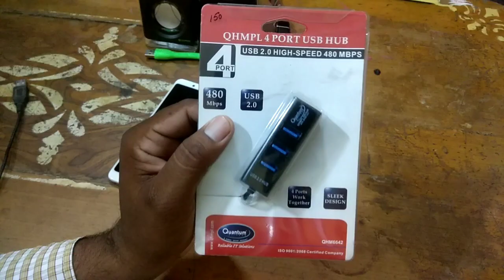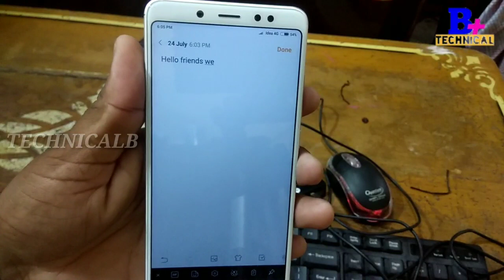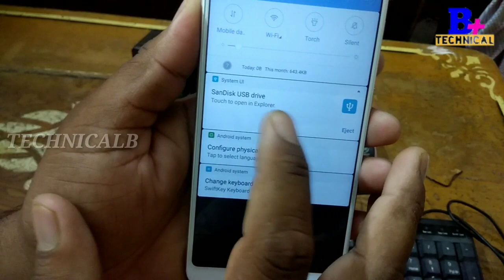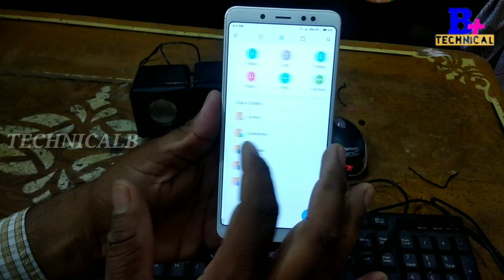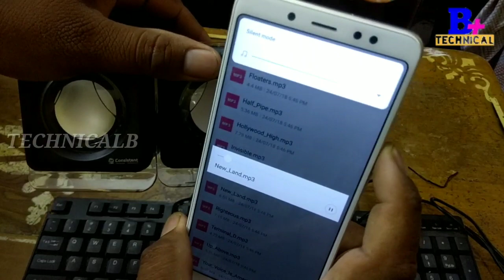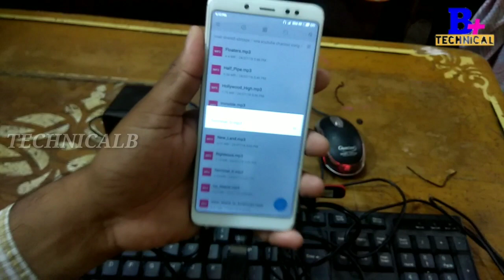Micro USB OTG-4 port Hub for mobile- अब मोबाइल फोन में चलाऐ USB डिवाइस एक साथ#101%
हेलो दोस्तों- इस विडियो मे आप को usb hub से multi usb डिवाइस को से केसे कनेक्ट करते है उस की जानकारी दी गई है अगर आपके मन में कोई सवाल हो तो आप हमे comment बॉक्स में जूरर लिखें thanks